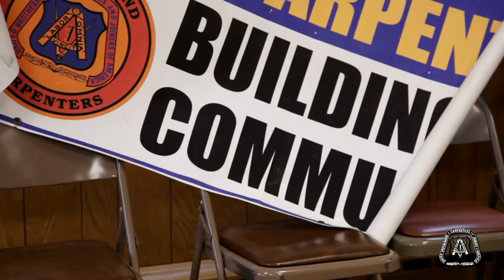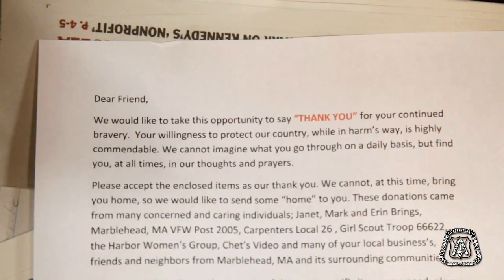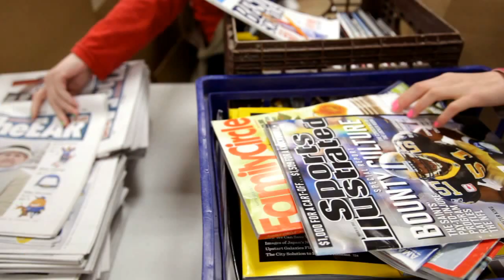Carpenters in the Community: C.A.P.T.S.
In 2006, union carpenter Mark Brings, his wife Janet and daughter Erin began sending care packages to military service members from their hometown of Marblehead, Massachusetts, who were deployed overseas. The first four packages aimed to tell their neighbors that they weren't forgotten and that their service was appreciated. Word spread and more names were collected. With help from Carpenters Local 26, Girl Scout Troop 66622, community groups, friends, family and neighbors, the effort grew and has sent hundreds of packages to the men and women serving our nation. Now C.A.P.T.S. (Calling All Patriots Troop Support) sends packages that include useful items, but also small, meaningful things that make them think of home. Their motto is "If we can't bring them home, we will bring home to them." Visit capts911.com for more information.